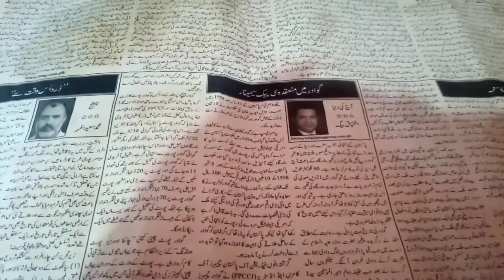masoor ki daal ka pulao jo kisi biryani se kam nahi by rooja ka kitchen